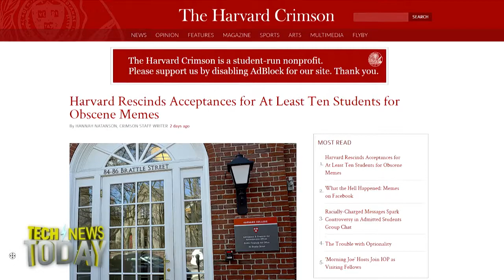Facebook Memes and the Law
Megan Morrone and Jason Howell talk to Matthew Curtis from This Week in Law about memes, schools, and the law. Earlier this week news broke that Harvard had rescinded the acceptances of 10 students after it was discovered that they had been posting racially-charged memes in a secret Facebook chat. The chat had spun off from a Harvard-sponsored group that was intended to encourage new students to meet one another. According to The Harvard Crimson, in order to join the chat you had to post an offensive meme.